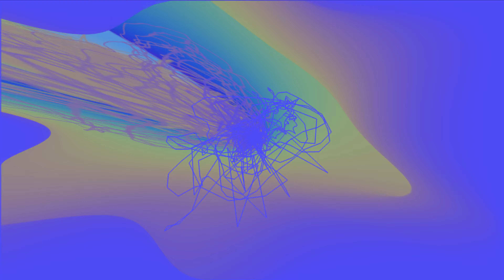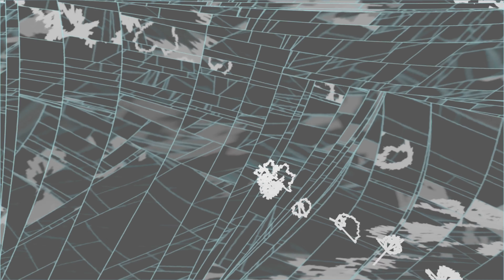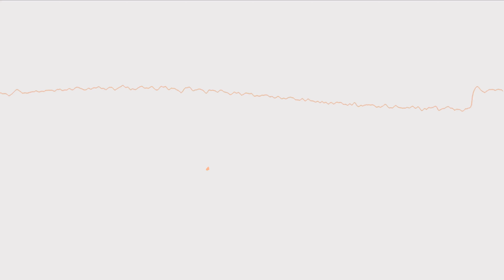Psy Agency, Into Space, PsyTrance Revolution #29, GeoMagnetic Records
Psy Agency
Into Space
PsyTrance Revolution #29
GeoMagnetic Records